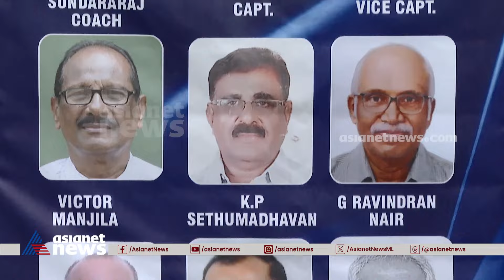കേരളത്തിന്റെ ആദ്യ സന്തോഷ് ട്രോഫി കിരീടവിജയത്തിന് 50 വയസ്; ഓർമ്മകൾ പങ്കുവെച്ച് കേരള താരങ്ങൾ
കേരളം ആദ്യമായി സന്തോഷ് ട്രോഫി നേടിയിട്ട്  2023 ഡിസംബർ  27ന്  50 വർഷം; സുവർണ്ണ ജൂബിലി ദിനത്തിൽ കേരള താരങ്ങൾ ഏഷ്യാനെറ്റ്  ന്യൂസിനൊപ്പം
Kerala's first Santhosh trophy Winners share their  memories | സന്തോഷത്തിന്റെ അൻപതാണ്ട്